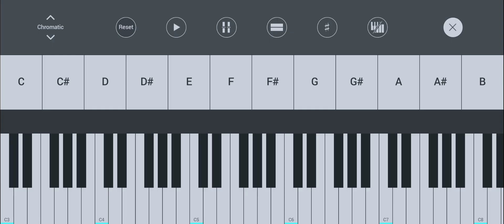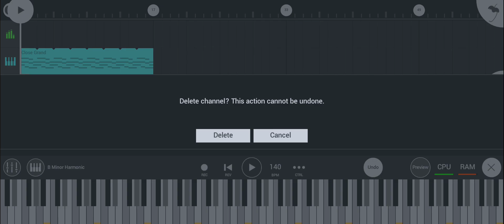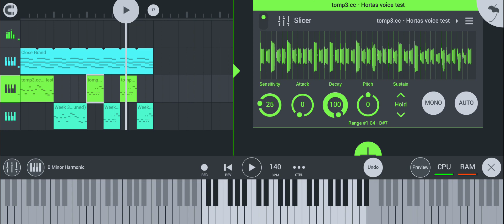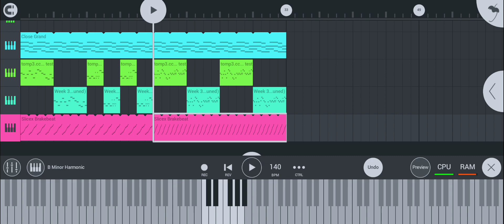I tried to Speedrun making a Hortas FNF song.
if your the people who take notes of everything and have FL mobile, you might as well copy me then just sit there prob.